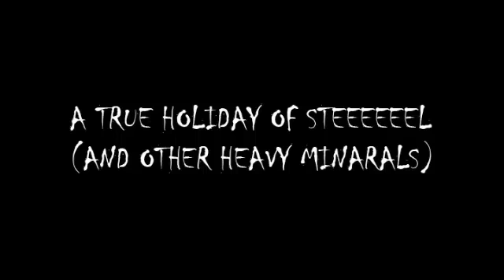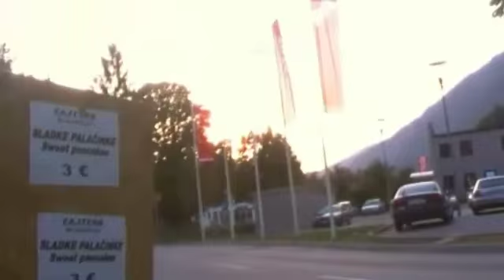Slovenia 2011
A movie for our trip to Slovenia for the Metalcamp 2011 festival.